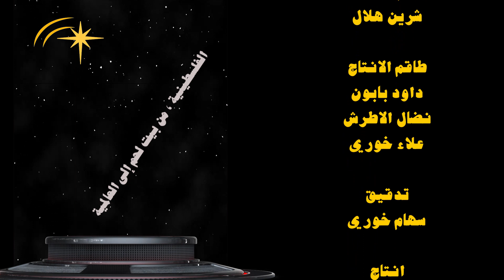إبنة بيت لحم الفلسطينية ،إلى العالمية